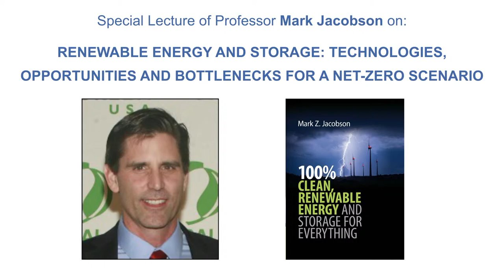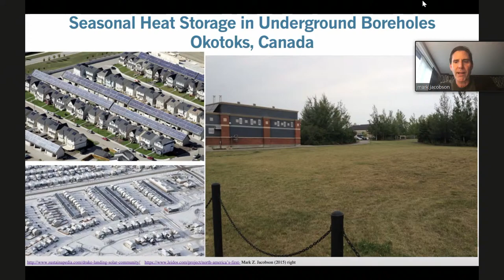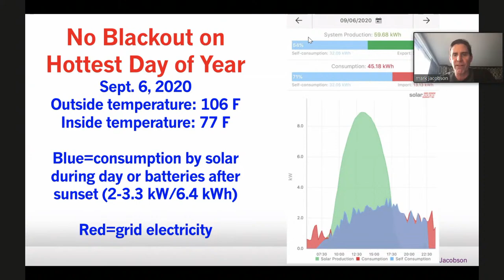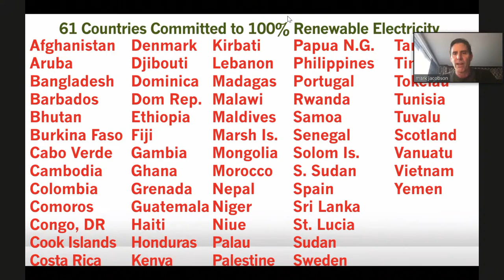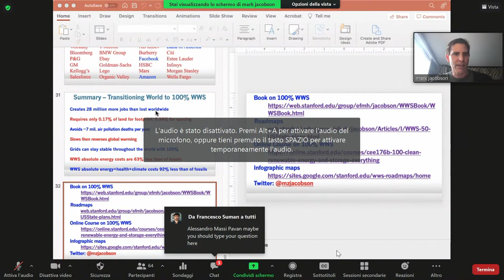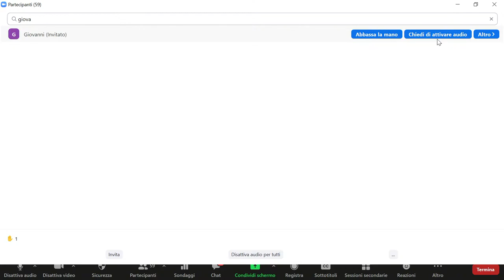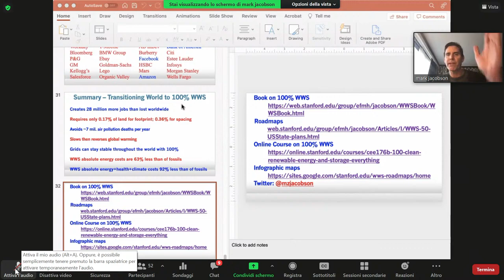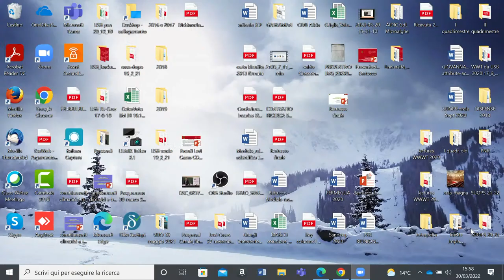RENEWABLE ENERGY AND STORAGE: TECHNOLOGIES, OPPORTUNITIES AND BOTTLENECKS FOR A NET-ZERO SCENARIO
Mark Jacobson will present his book on “100% Clean, renewable energy and storage for everything" and will discuss the main issues of the energy transition process in progress.